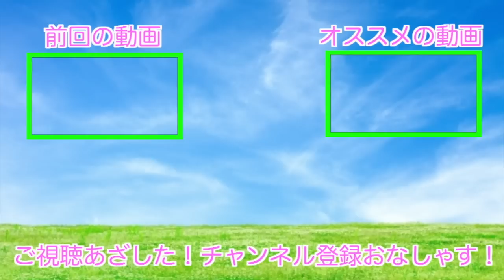夏だからホラー動画を見て発情したいといけんのや！！！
見させていただいた動画